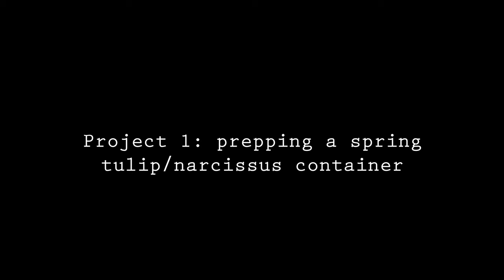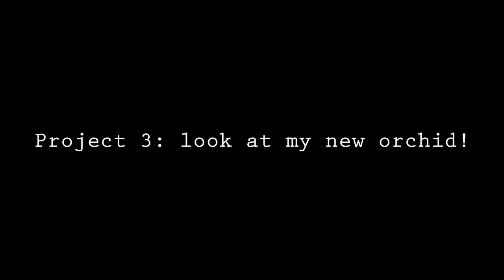Spring Prep & New Plants! | Anna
I want to show you a few projects I'm working on inside!